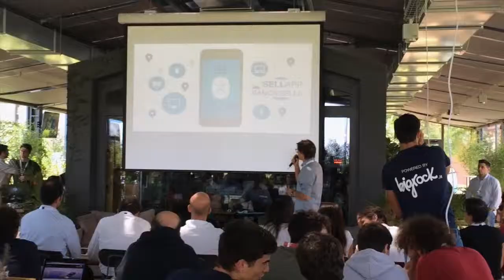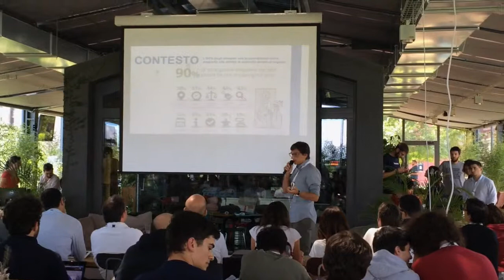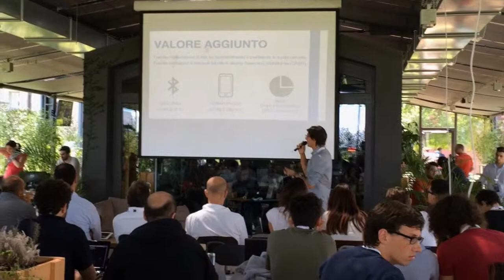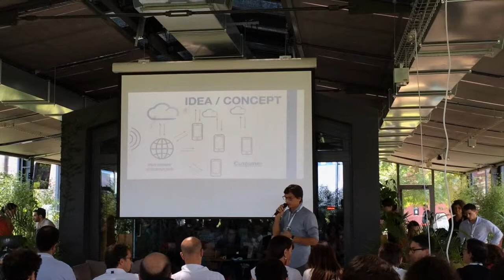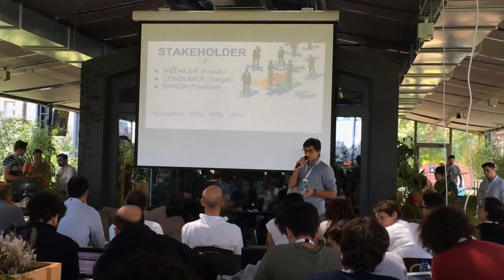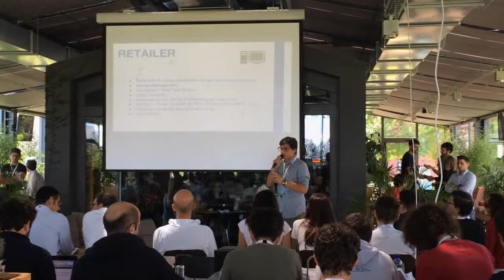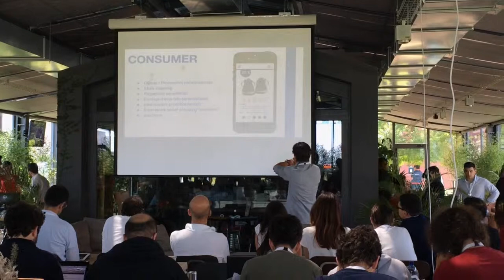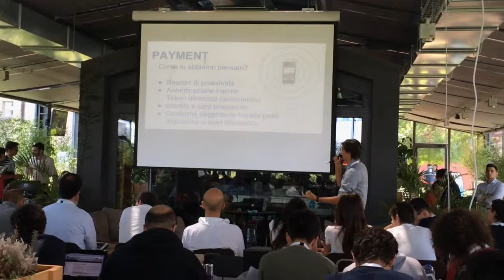Hackpayment Pitch - Team BEiCON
Pitch conclusivo di presentazione progetto elaborato durante l'hackpayment in h-farm ventures, una maratona di 24 ore dove dsg, dev e mkt specialist si confrontano su temi e settori specifici, al fine di innovare sistemi prodotti e processi attraverso il digitale. In questo weekend si è parlato e si è lavorato su mobile payment, esperienze d'acquisto, wearable, e beacon